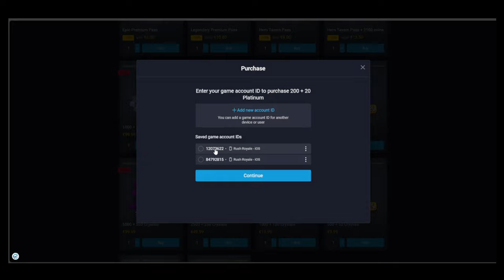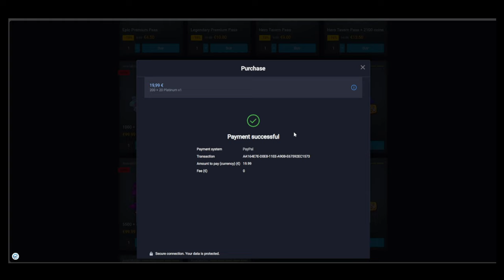INFINITE MONK BLESSING ORB STACKING | DEV BUILD | RUSH ROYALE